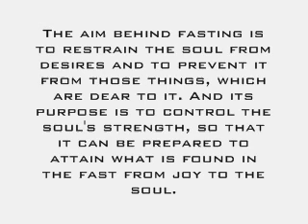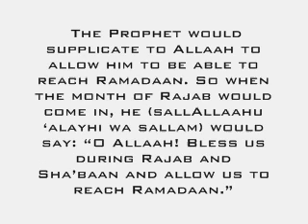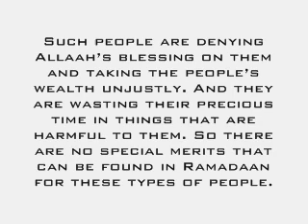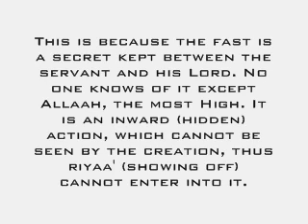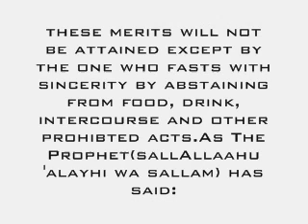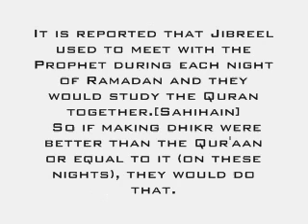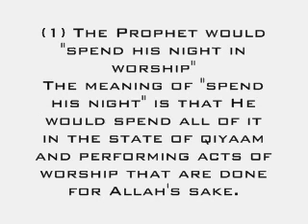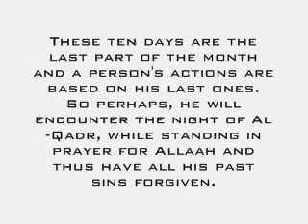A Ramadhan Reminder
I Put Together some articles by some of the mashaikh(mainly Abdullah Ibn Saleh Al Fawzan)on ramadhan so inshallah it would benefit us all.